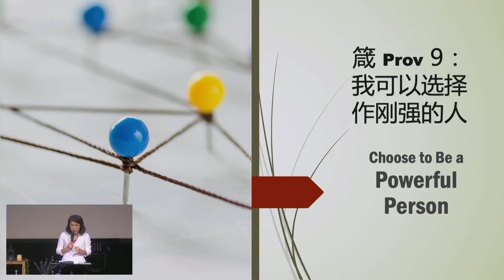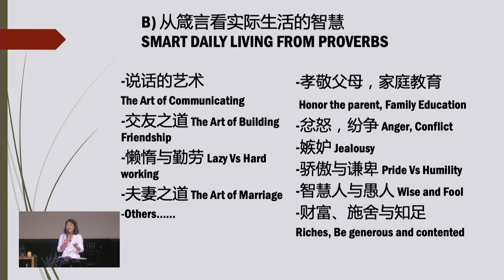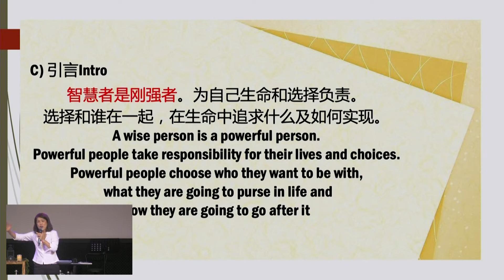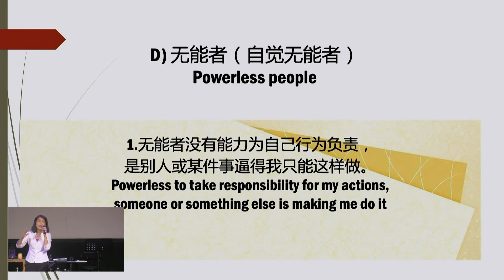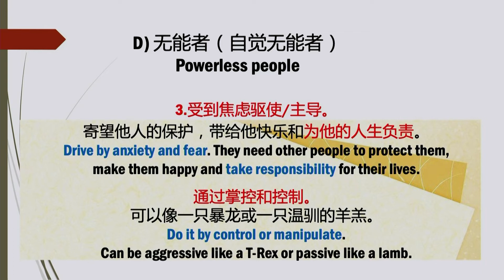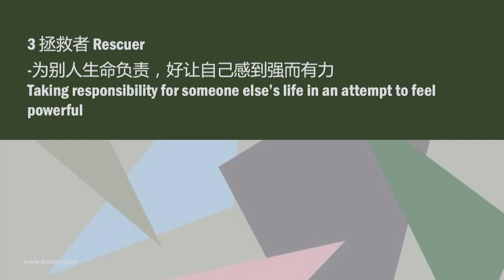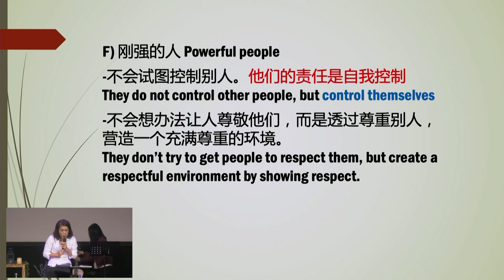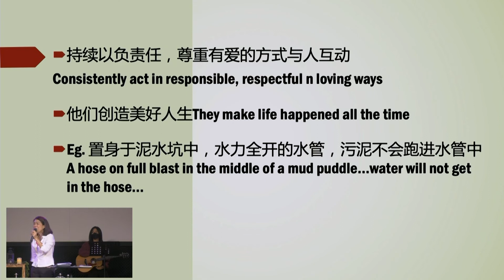箴言 Proverb (9) 我可以选择成为刚强的人 Choose To Be A Powerful Person｜Rev. Hii Mee Yieng｜21 NOV 2021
箴言9：我可以选择作刚强的人Choose to Be a powerful person
A) 温习：从天国文化谈智慧人生A Smart life with Kingdom’s Culture
箴言1：不懂作人，怎么办：许牧师：14/3
箴言2：你的口可以创造神迹：许牧师：11/4
箴言3：恢复全人，从心开始：胜乐牧师：20/6
箴言4：预备后代成为得城门勇士：政恩牧师：18/7
箴言5：疫情期间让自己进步：丽萍牧师：1/8
箴言6：我是一位好朋友：许牧师：15/8
箴言7：拥抱天父的思维：政恩牧师：7/11
箴言8：属天智慧，解答生活难题：14/11
B) 从箴言看实际生活的智慧Smart daily living from Proverbs:
-说话的艺术The Art of Communicating
-交友之道 The Art of Building Friendship
-懒惰与勤劳 Lazy Vs Hard working
-夫妻之道The Art of Marriage
-孝敬父母，家庭教育 Honor the parent, Family Education
-忿怒，纷争Anger, Conflict
-嫉妒 Jealousy
-骄傲与谦卑 Pride Vs Humility
-智慧人与愚人 Wise Vs Fool
-财富、施舍与知足 Riches, Be Generous and contented
- Others…..

C) 引言Intro:
-智慧者是刚强者。为自己生命和选择负责。选择和谁在一起，在生命中追求什么及如何实现。A wise person is a powerful person. Powerful people take responsibility for their lives and choices. Powerful people choose who they want to be with, what they are going to purse in life and how they are going to go after it.

D) 无能者（自觉无能者）Powerless people
1.无能者没有能力为自己行为负责，是别人或某件事逼得我只能这样做。Powerless to take responsibility for my actions, so, I will say that someone or something else is making me do it…

2.无法信守承诺。。。“我试试看”。They dare not to commit… “I’ll try!”

3.受到焦虑驱使/主导。寄望他人的保护，带给他快乐和为他的人生负责。Drive by anxiety and fear. They need other people to protect them, make them happy and take responsibility for their lives.
-通过掌控和控制。可以像一只暴龙或一只温驯的羊羔。Do it by control or manipulate. Can be aggressive like a T-Rex or passive like a lamb.

4.扮演消费者角色As Consumers
-总是在别人身上去找爱，幸福和喜乐。。。自觉无力者会榨干你，枯萎凋零。Always looking for people who have resources of love, joy, comfort…in a relationship…will suck you dry.

E. 使人弱化的关系动力---三角却换的关系Powerless Relational Dynamics-Triangulation
-权力游戏：沮丧、退缩、唠叨、讥笑、噘嘴、哭泣、生气、施加压力。。。
Power Game: Get upset, withdrawing, nagging, ridiculing, pouting, crying, angry, pressurize, manipulate, punish…
1. 受害者victim
-等待拯救者为你带来安全和快乐looking for a rescuer to make you feel safe and happy
2. 坏人Bad guy
-利用掌控和威胁来保护自己using control or intimidation to protect yourself
3. 拯救者Rescuer
-为别人生命负责，好让自己感到强而有力Taking responsibility for someone else’s life in an attempt to feel powerful

F) 刚强的人Powerful People
-不会试图控制别人。他们的责任是自我控制They do not control other people, but control themselves.
-不会想办法让人尊敬他们，而是透过尊重别人，营造一个充满尊重的环境They don’t try to get people to respect them, but create a respectful environment by showing respect.
-持续以负责任，尊重有爱的方式与人互动Consistently act in responsible, respectful n loving ways.
-他们创造美好人生They make life happened all the time

Eg. 置身于泥水坑中，水力全开的水管，污泥不会跑进水管中A hose on full blast in the middle of a mud puddle…
-与刚强人一起，让人不得不变得刚强Powerful people also require others to be powerful around them.
-只有刚强的人可以营造出安全的环境，让彼此真实亲密地互相认识Only powerful people can create a safe place to know and be known intimately

G) 成为刚强Becoming powerful
-认出你一直以来相信的谎言和其影响力Identify the lies and their influence in your life
-弃绝它Renounce them
-破除与它之间的合约Break your agreement with them